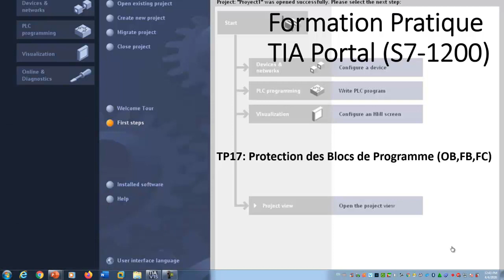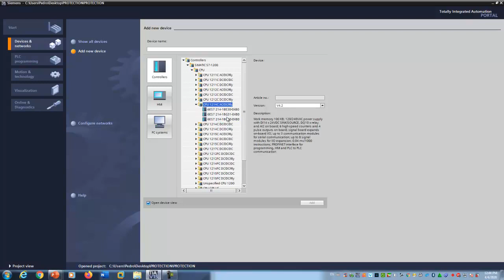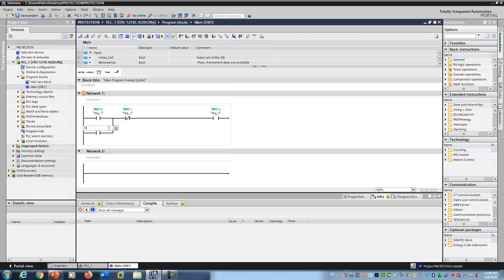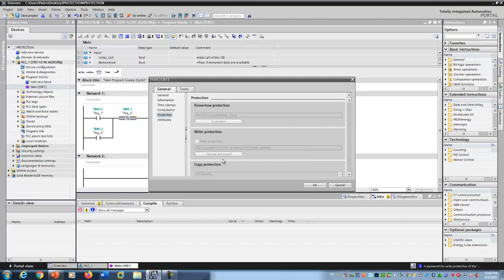TIA PORTAL TP17 :Protection des blocs de programmation (KNOW-WHO, WRITE PROTECTION)